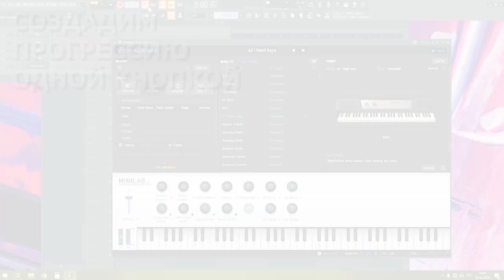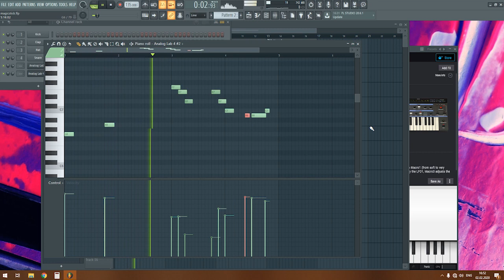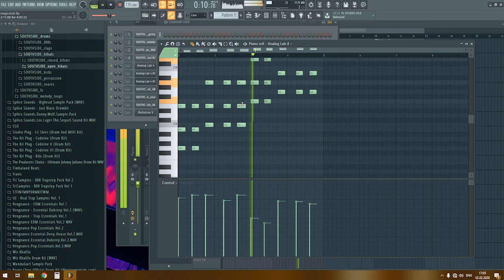КАК НАПИСАТЬ ПРОГРЕССИЮ АККОРДОВ ОДНОЙ КНОПКОЙ | ОБЗОР ARTURIA MICROLAB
В этом видео вы узнаете о том, как написать прогрессию аккордов всего одной кнопкой при помощи Midi-клавиатуры Arturia Microlab.

Всем привет!
Меня зовут Харви и в этом видео мы поговорим о том, что нужно, чтобы писать аккорды всего одной кнопкой вашей миди-клавитуры. А нужно всего ничего - клавиатура Arturia Microlab, одна из самых бюджетных и самых высококачественных. Фишка клавиатуры в том, что в ней есть специальная фича: аккорд одним касанием. Для этого достаточно нажать пару клавиш, наиграть аккорд и далее вы сможете играть аккорды уже одним пальцем. Во-вторых в клавиатуре есть Sustain педаль, выполненная в виде кнопки Hold, а также незаменимые Pitch и Mod-Wheel для придания вашим мелодиям выразительности.

Что мне еще понравилось в клавиатуре, так это ее компактность. Её можно легко брать с собой в рюкзак, а кабель от клавиатуры никогда не потеряется так как он обматывается прямо вокруг устройства и зажимается в специальных пазах. В общем, очень крутой девайс. Всем советую!

Сводите грамотно,
Харви